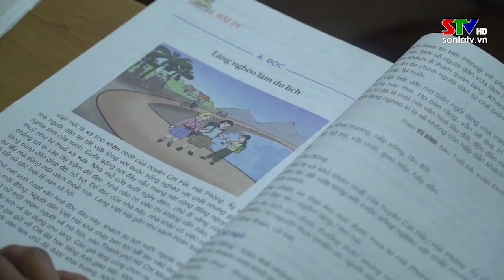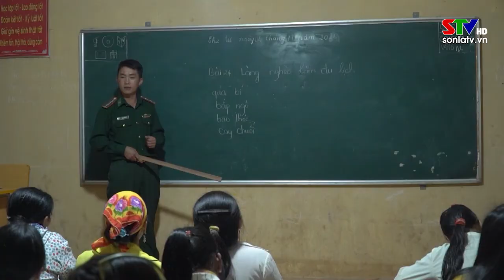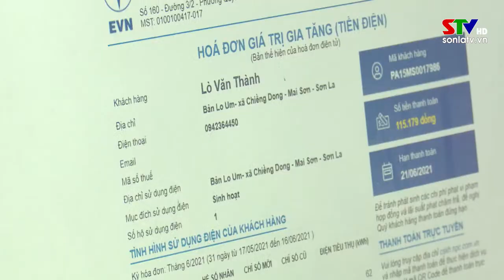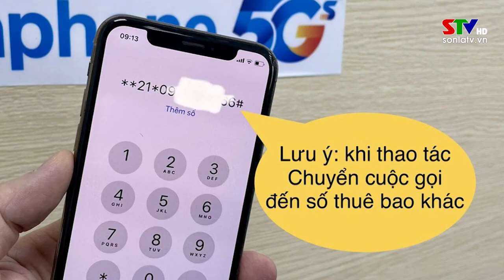Chào ngày mới 29/3/2022